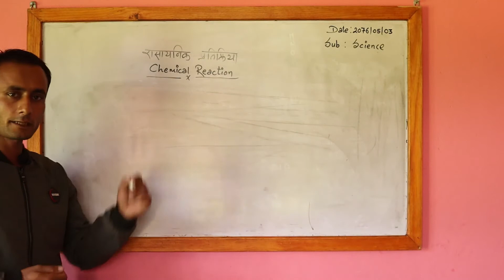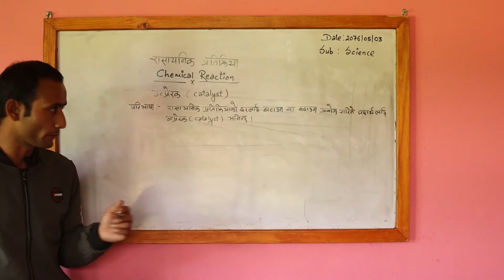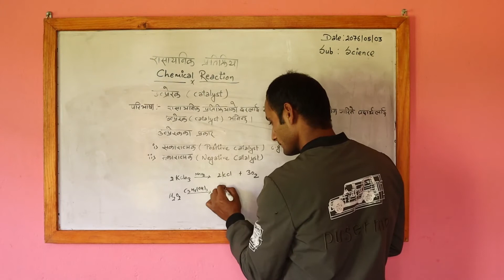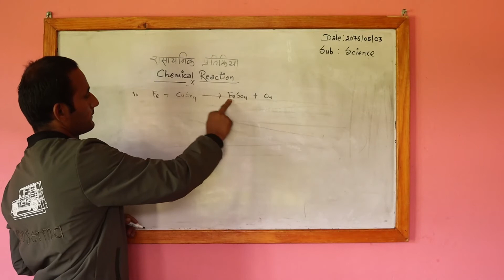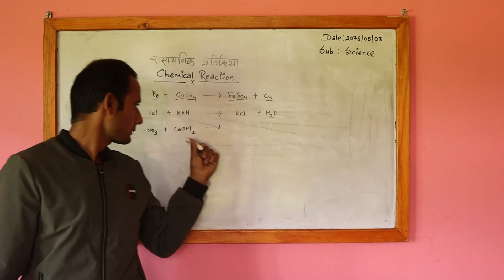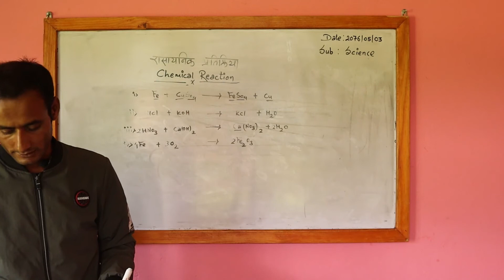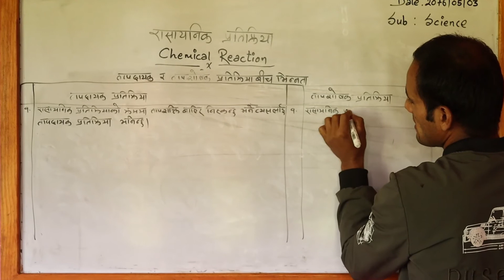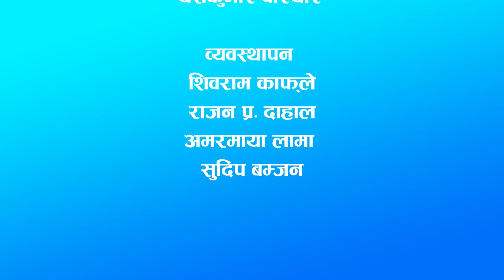Hamro School || Virtual Class-9, Science || By Dinesh Dahal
Hamro School || Virtual Class-9, Science|| Title- Chemical Reaction || By Dinesh Dahal